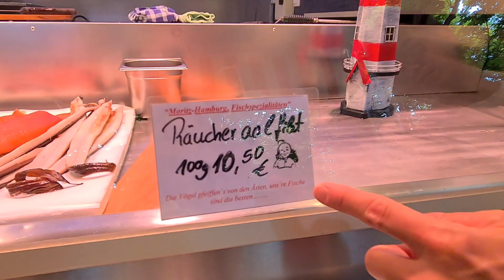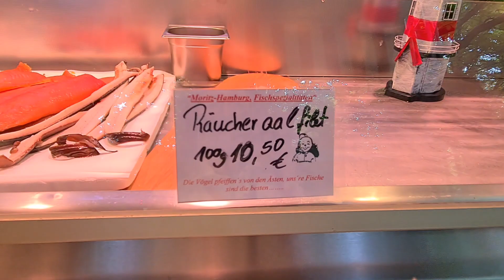Dạo trung tâm TP Stuttgart || Ngắm cánh đồng hoa hướng dương || Phố cổ Tübingen đẹp như cổ tích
Chúc cả nhà xem video vui vẻ nha :)

© Bản quyền thuộc về Bốn Lúa
© Copyright by Bốn Lúa ☞ Do not Reup